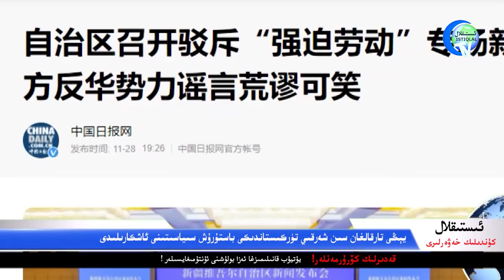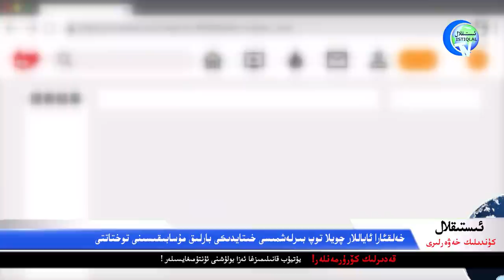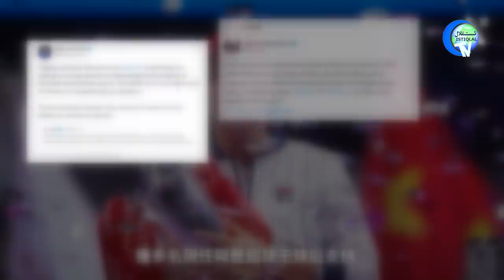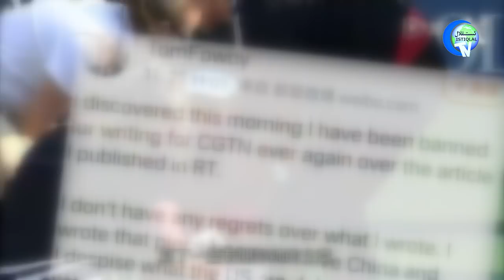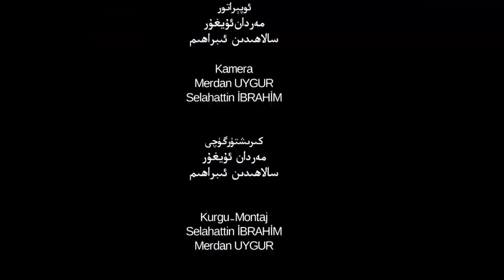ئىستىقلال كۈندىلىك خەۋەرلىرى 2021-12-03، جىنايىتىنى يەنىلا يوشۇرالمىدى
Istiqlal Kündilik Xewerliri 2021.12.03 / Jinayitini Yenila Yoshuralmidi